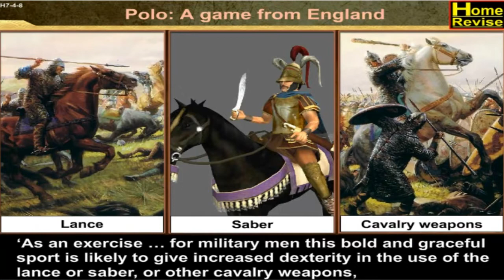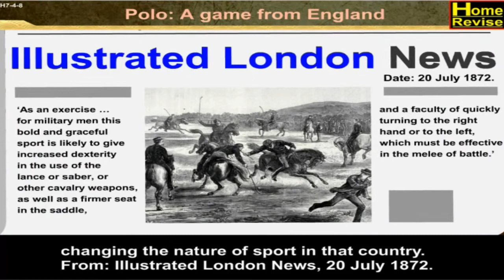Polo A Game : History | CBSE Board – Class 9 | Home Revise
Polo is arguably the oldest team sport in recorded history, as the first matches are believed to have been played in Persia around 2,500 years ago. Find out how Persian literature provides the richest account of the origins of polo with help from the secretary of a polo club in this free video on the history of polo.